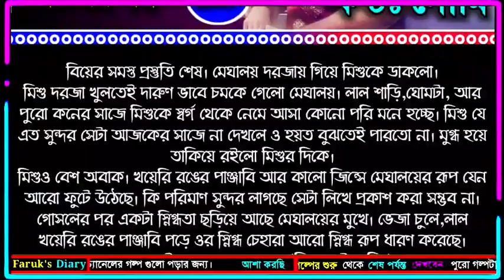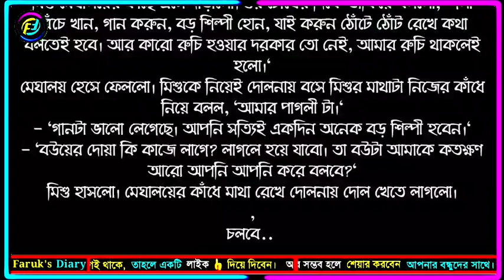অনুভূতি | পর্ব - ১৯ | Onuvuti | Part - 19 | ভালোবাসার অস্থির রোমান্টিক গল্প | Faruk's Diary